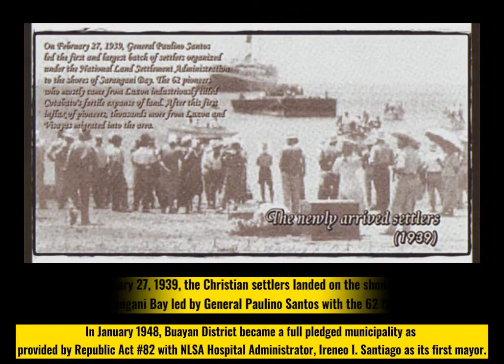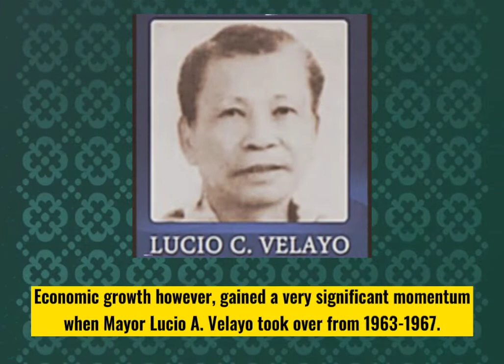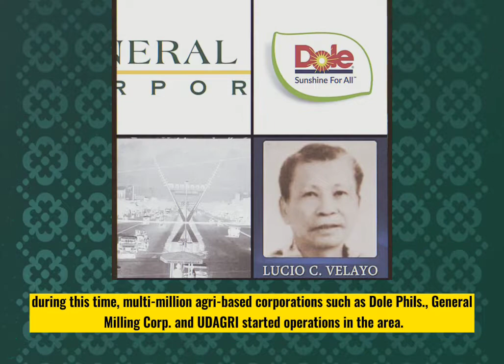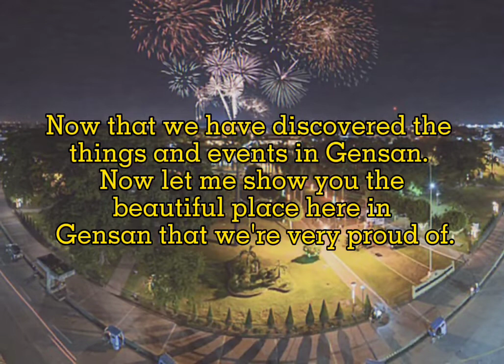History of General Santos city. 😁💓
History of my home town, General Santos City